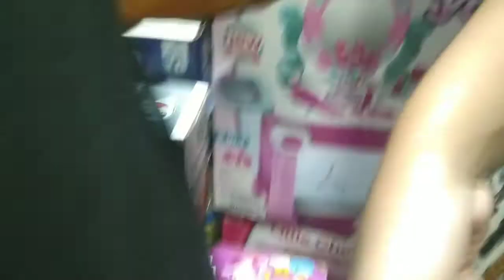A fun day in toy market/kids toy market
Hii Friends